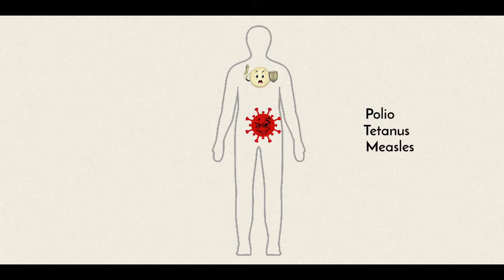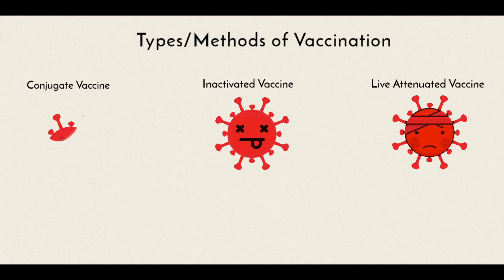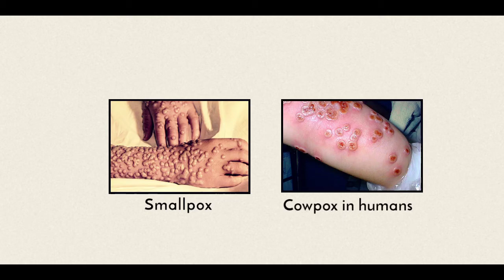What Is Vaccine? | How Do Vaccines Work? | In Urdu/Hindi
This video is the simplest explanation of vaccine, method of vaccination and how it all works.
And how Edward Jenner discovered it?.